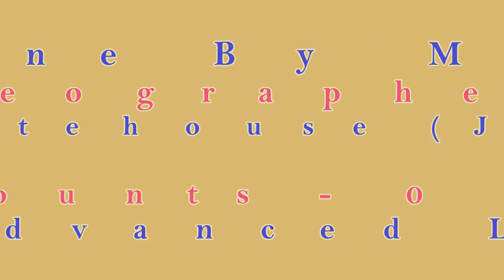Fine By Me - Line Dance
Choreographer: Fred Whitehouse, (June 2016)
72 Counts - 0 Wall - Phrased Advanced Level Line Dance